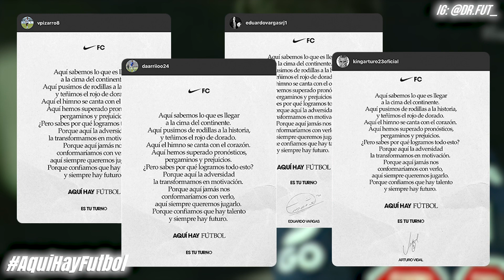Hacemos la nómina para el mundial 2026 (VOLANTES, DELANTEROS)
Edición: Conceptum Films